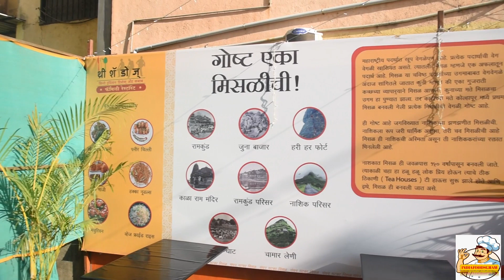Unlimited Green & Red Misal Pav | Nashik Misal | Indian Street Food | Matka Misal Pav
Unlimited Green & Red Misal Pav | Nashik Misal | Indian Street Food..

Address °°

Munthan matka misal
Uttam nagar, near geeta corporation, nashik

मंथन मटका मिसळ

मंथन मटका मिसळ यांच्या कडे मिसळ  ही limited आणि Misal  unlimited Misal .
तसेच मिसळ मध्ये सुद्धा २ प्रकार आहे.

१ हिरव्या तर्री ची मिसळ
२ लाल    तर्री ची मिसळ

दोन्ही मिसळ या चविष्ट आहे. तर नाशिककरांनी या हिरव्या व
लाल    तर्री ची मिसळ  चा आस्वाद घ्यावा.

या मिसळ मध्ये मटकी, शेव, पाव, कांदा, पापड, दही, लिंबू,
हिरवी रस्सा ,लाल रस्सा ,  तर्री , पाणी दिले जाते.

Raju bhaji Dabeliwale

Pizza

Panipuri  \ Golgappa.

Chicken Shawarmahttps:

//youtu.be/6-_ffmWPVco